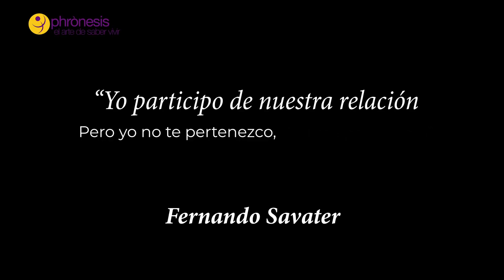CONFERENCIA VIRTUAL: No existo por ti, sino contigo. Por el Dr. Walter Riso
El amor obsesivo, que nos lleva a pensar que es imposible realizarse como persona y ser feliz sin el otro o la otra, solo es adicción afectiva. Esto no implica no apasionarse por la pareja (si no hay deseo no hay energía), se trata de no enloquecer por nadie. La gente que ama demasiado, sufre demasiado, porque tarde que temprano pondrá a tambalear su individualidad. La esencia no se negocia ni por amor. ¿Qué es el amor?: dos "yoes" que se anudan con gran ternura y suficiente Eros. La vida en pareja es como una pieza musical que se toca a cuatro manos, no a dos. La solución es amar sin miedo a la pérdida y comprender que el verdadero amor reconoce y acepta al otro en total libertad emocional. Si no amas con libertad es preferible no amar.

Walter Riso
Es doctor en Psicología, especialista en Terapia Cognitiva y magister en Bioética. Hace treinta años trabaja como psicólogo clínico y formador de terapeutas, práctica que alterna con el ejercicio de la cátedra universitaria en Latinoamérica y España, y la publicación de textos científicos y de divulgación, en diversos medios. Sus libros han cumplido el propósito de crear estilos de vida saludables en diversos ámbitos y han sido traducidos a quince idiomas.